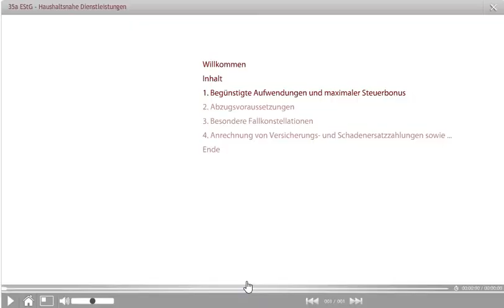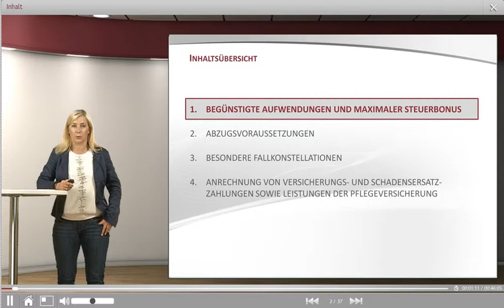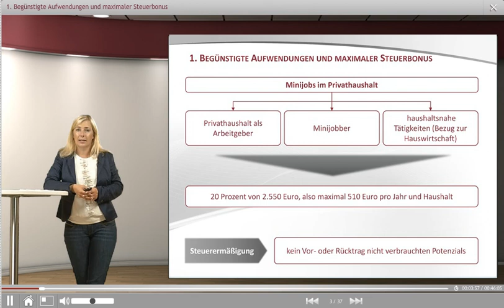§ 35a EStG - Haushaltsnahe Dienstleistungen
Der Anwendungsbereich des § 35a EStG, nach dem die Aufwendungen für haushaltsnahe Dienstleistungen und Beschäftigungsverhältnisse sowie Handwerkerleistungen im Privathaushalt zu einer Steuerermäßigung führen, scheint sich immer weiter auszuweiten. Im Gegenzug nehmen die Praxisfragen zu. Dies war für das Bundesministerium der Finanzen Grund genug, die Verwaltungsanweisung zu diesem Themenkomplex zu überarbeiten und zu erweitern. Dieses Seminar stellt insbesondere die Neuerungen vor. Fragen, welcher Höchstbetrag zu gewähren ist, wenn Singles nur teilweise allein gelebt haben, oder wie das Pflegegeld zu berücksichtigen ist und welche Gestaltungsmöglichkeiten es mit der Kostenzuordnung gibt, sollen in diesem Seminar beantwortet werden.